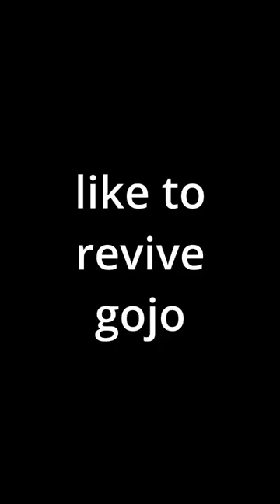TOJI says NO to plot armour | Jujutsu Kaisen EP3 Highlights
We breakdown the highlights of the Jujutsu Kaisen Season 2 Episode 3: Hidden Inventory (Episode 27) in extra saucy comedy style